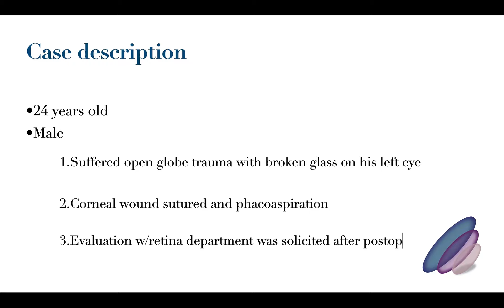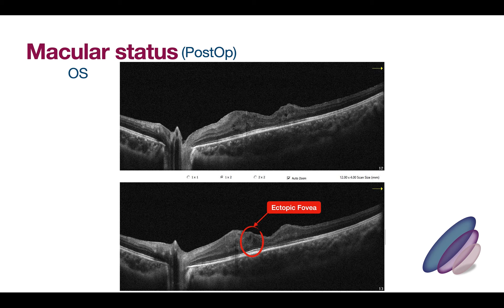Traumatic Foveal Fibrosis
A case of a young man who had a penetrating trauma with a broken glass. He had the corneal wound sutured and a phacoaspiration done at the time to stabilize the eye. Got referred to the retina clinic for a fundus examination and was found to have a foveal fibrosis which was then programmed for a PPV + ILM and fibrosis peeling on his left eye.